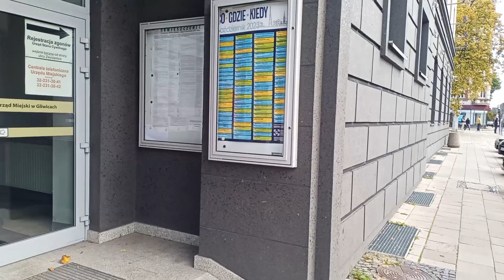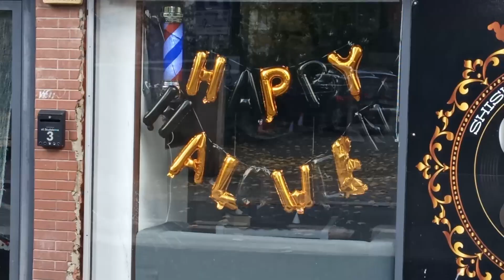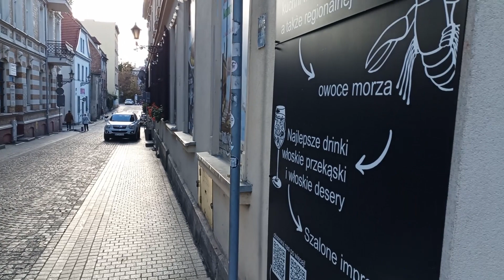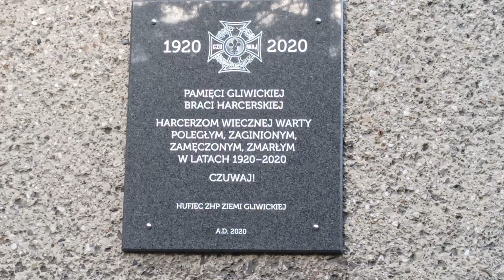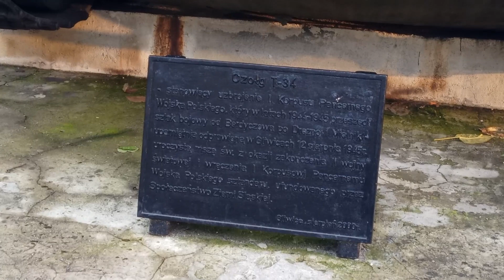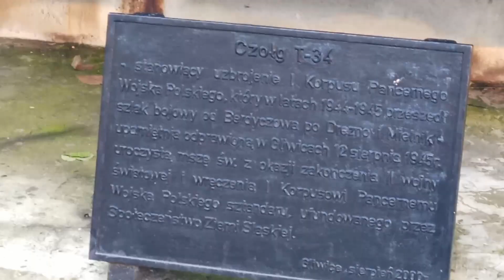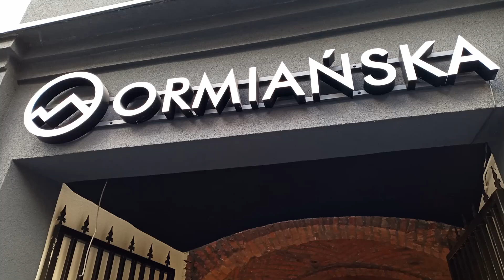Gliwicki spacer cz 1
Spacer po Gliwicach.  Dnia 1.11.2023.   Część 1.
Polska, Śląskie, Gliwice.   Czołg T-34